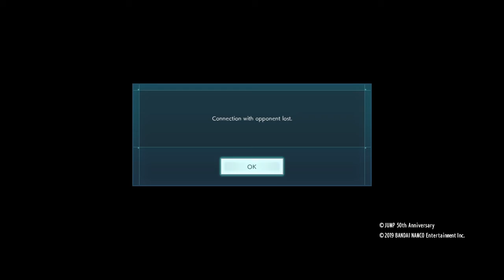Jump Force friendly fights with coolklown the counter god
🆒🤡1️⃣ thumbnail made by itormi